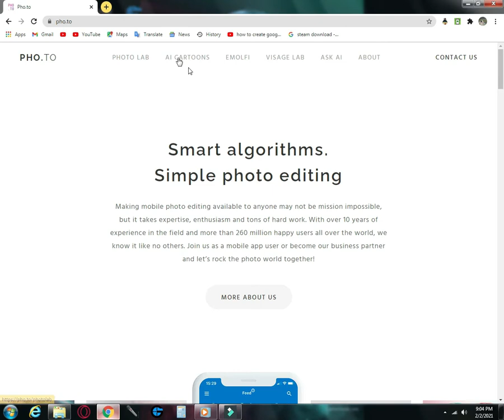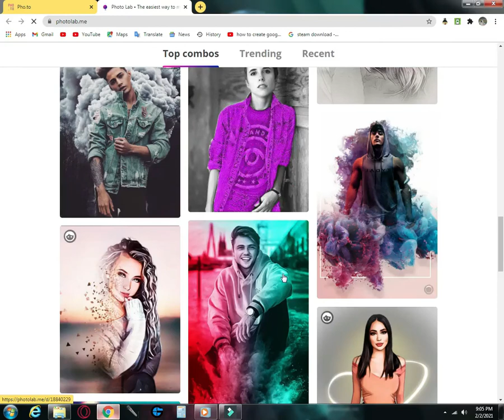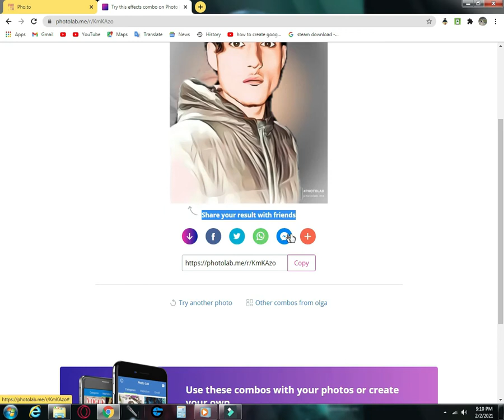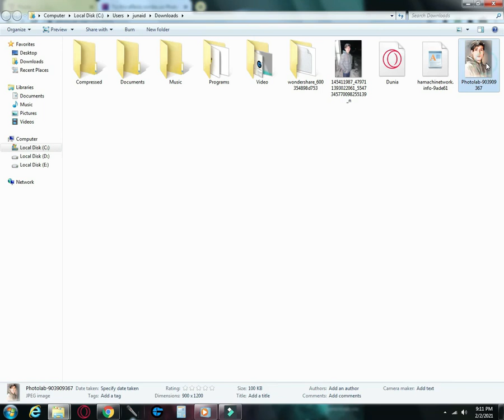Photo Editer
Hello friends today i am going to show you about photo editer  by pho.to
YEs its very easy to use .i make this vedio for you .you can download this app and also used it online .Its also in web version
 you can also online edite your photo's and make it colour full. its use full.and very easy. it is best aditer for pics or photos

i like this app now you can try it.